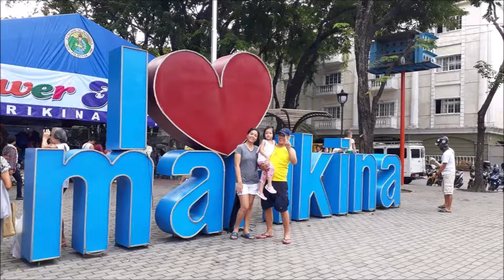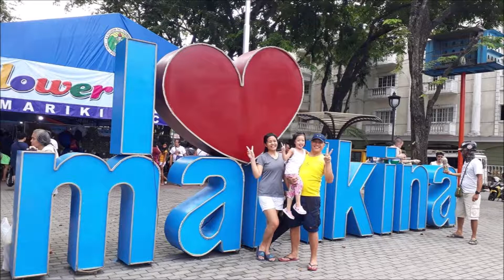KALAPATI - IBON - BEST ATTRACTION SA BAYAN NG MARIKINA CITY NGAYON | BUHAY SA SIYUDAD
Namalengke lang kami.dahil nakita bigla kami namangha sa mga kalapati di sukat akalain namin nung nadun na kami FEELING nasa ibang bansa kami.. FEELING MILAN ITALY..nag enjoy kami sobra. even mga bata super nag-enjoy sila.sana wag na itong tanggalin ng MAYOR MARCY para isa na ito sa tourist spot ng MARIKINA.

SALAMAT MARIKINA FEELING MILAN ITALY ANG TINATAYUAN NAMIN.

sa aming upcoming VIDEOS.

Youtube channel for my sibling : Janice family vlogs